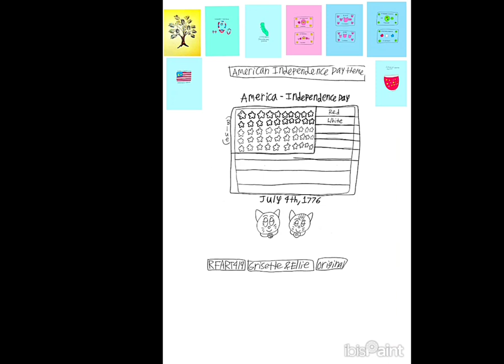6-29-2024 - RFART419 - How to Draw the American Independence Day Logo - Grisette and Ellie Video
This is my original student-animated tutorial film on June 29, 2024, about how to draw the American Independence Day logo for your Magical Girl YouTube Animations someday, featuring Grisette The Tabby Cat and Ellie Grisette Junior The Tuxedo Cat.

これは、2024 年 6 月 29 日に作成された私のオリジナルの学生アニメーション チュートリアル フィルムで、いつか魔法少女 YouTube アニメーション用にアメリカ独立記念日のロゴを描く方法についてのもので、トラ猫のグリセットとタキシード猫のエリー グリセット ジュニアが登場します。

Reference Link:
American Independence Day: